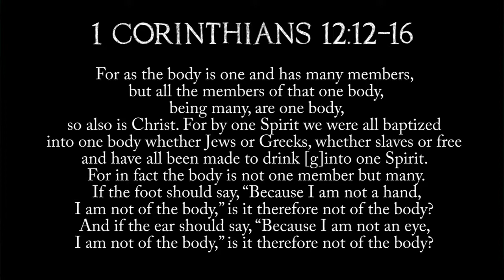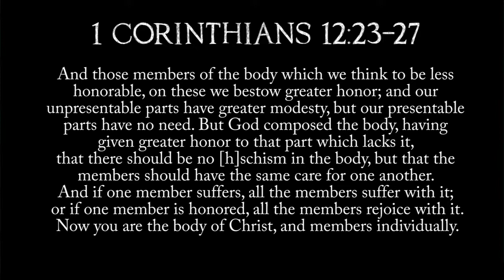Who will answer? - Dan Ameresekere – Calvary Church Sri Lanka - 14 10 2018